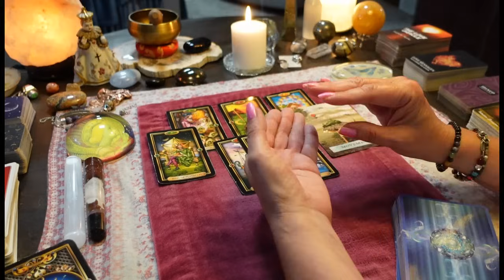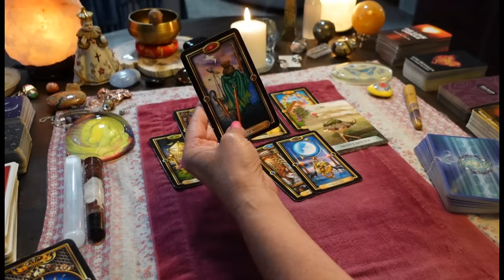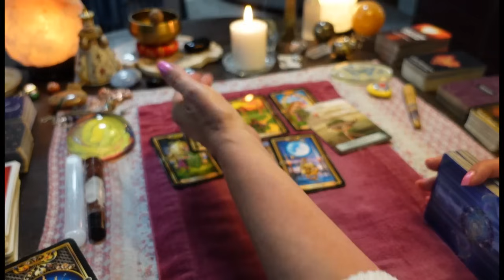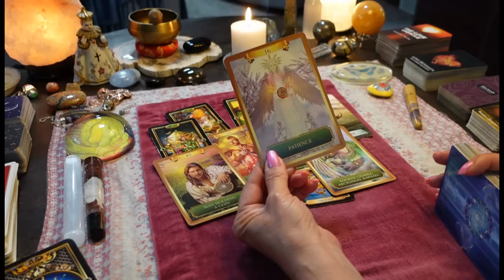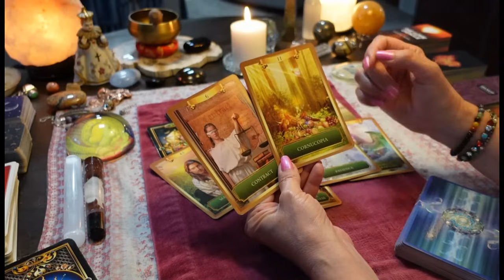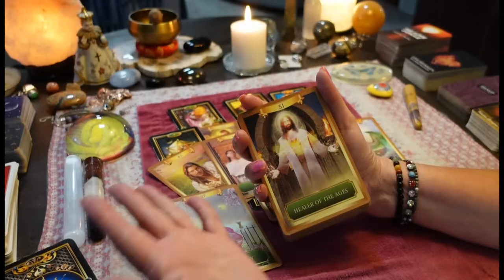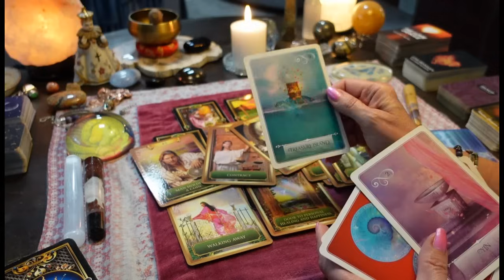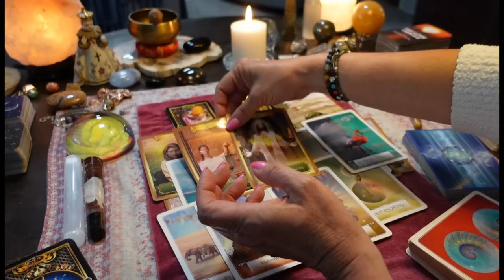CANCER👑🌈🐿💰This Is BEAUTIFUL! You've Waited For This For SO LONG! An END To Your Worries!